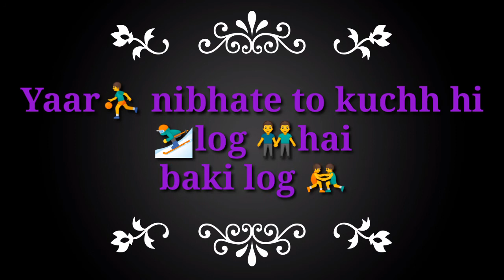💐 romantic shayari 💐 love shayari, love shayari status, new love shayari, 2021 love shayari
Hello Friends,
In this video you will listen a beautiful love shayari which is really good 🔥 to listen.

 We bring all types of shayari which can be expected and which cannot be expected. We provides New, Amazing, Entertaining, Latest, Trending etc. shayari.